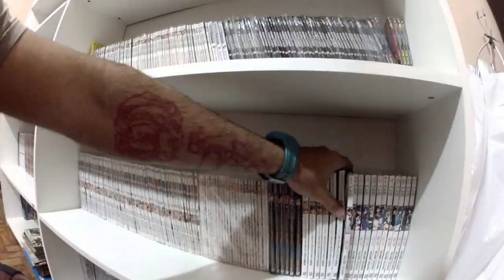O INIMIGO FINAL DE AKAINU E SEU NÍVEL DE PODER!QUEM É A LENDA A ESPREITA LIGADA BARBA BRANCA?SBS 29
MANDE SUAS PERGUNTAS PRO SBS NOS LINKS ABAIXO^^

TWITER:  @EvandroFuzari